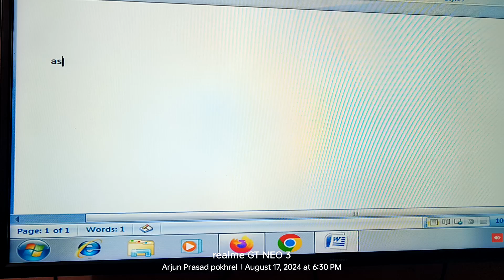Ghar ma computer chalaudai